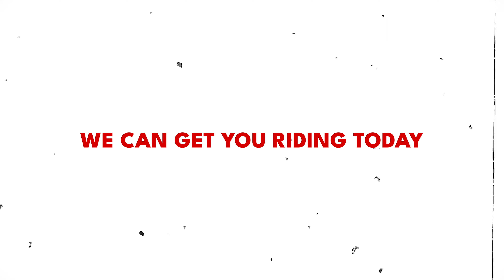Jessie's Story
Rainey Used Cars serves Georgia in 10 locations with over 100,000 lifetime clients. Ride with Rainey today!